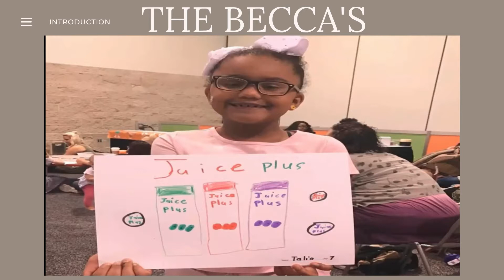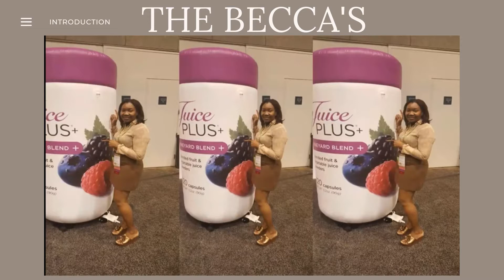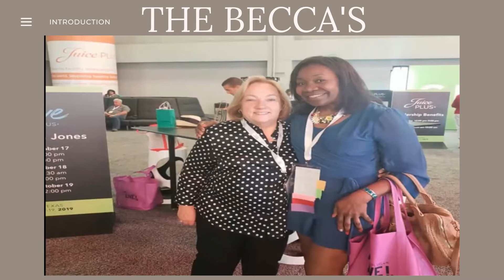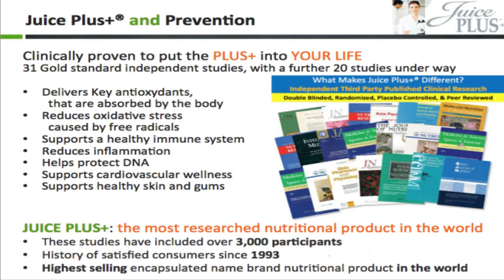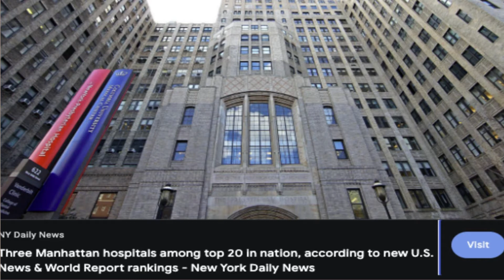THE BECCA'S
Join us every Saturday at 8:00pm EST.
As we talk Tower Gardens, Juice plus, our mission.
We have wonderful opportunities to work from home.
We are building a strong workforce. Schools, hospitals, food banks, shelters, restaurants and even shopping malls and airports are utilizing and enjoying are Juice Plus and soil-less sustainable Tower Gardens. Where can you think of places to put Tower Gardens? Join us "Live" on Zoom and have all your questions answered personally. Also, to reach out and contact any of the speakers on these Zoom calls.